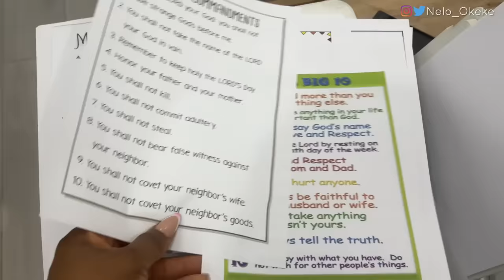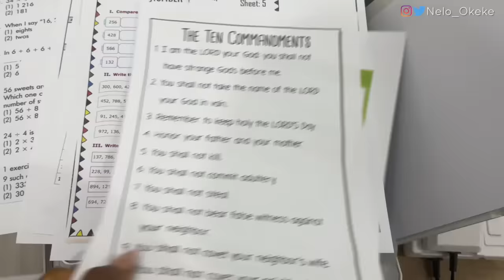A fun Celebration and then the WORST happened.